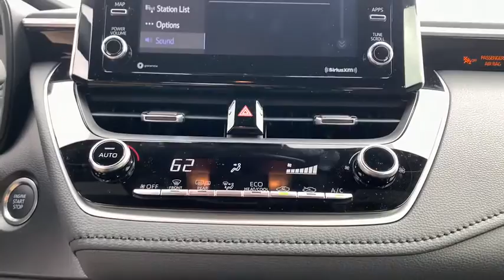2021 Toyota Corolla South Bend, Mishawaka, Elkhart, Warsaw, Granger, IN 121467D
Classic Silver Metallic New 2021 Toyota Corolla available in Elkhart, Indiana at Heart City Toyota. Servicing the South Bend, Mishawaka, Warsaw, Granger, IN area.

Heart City Toyota is taking the needed steps to make your next vehicle purchase / service as safe as possible. Some of these steps include complete online buying, shopping by appointment combined with pickup and delivery for both sales & service. We are sanitizing vehicles prior to your appointment & on delivery, we are doing our part to make your next vehicle purchase / service as safe as possible.*COMES WITH ToyotaCare* Which Includes No Cost Service Plan for 2 years or 25,000 Miles whichever comes first and 24 Roadside Assistance is included for 2 years with unlimited miles. See Store for details and exclusions. Valid only in the continental U.S. and Alaska. Prius, Prius Plug-in Hybrid, and Prius Prime comes with an extra year of roadside assistance, for a total of 3 years from date of purchase.*TECHNOLOGY FEATURES:* This Toyota Corolla Includes Steering Wheel Audio Controls, Anti Theft System, Aftermarket Anti Theft System, AM/FM Stereo, Outside Temperature Gauge*STOCK# 121467D * Heart City Toyota has this 2021 Toyota Corolla SE ready for sale today with an additional *13 Other Corollas Like This In Stock!* Don't forget Heart City Toyota WILL BUY OR TRADE FOR YOUR VEHICLE.*DEALER CONTACT INFO:* Call Heart City Toyota today at * TO SCHEDULE YOUR TEST DRIVE* of this 2021 Toyota Corolla SE! Heart City Toyota proudly serves Elkhart, IN and the surrounding communities of South Bend, Mishawaka & Goshen. You can also visit us at, 711 North Nappanee Street Elkhart IN, 46514 to check it out in person!*MECHANICAL FEATURES:* Scores 40.0 Highway MPG and 31.0 City MPG! This Toyota Corolla comes Factory equipped with an impressive 2.0l i4 dohc 16v engine, an cvt transmission. Other Installed Mechanical Features Include Heated Mirrors, Power Windows, Traction Control, Power Mirrors, Cruise Control, Tire Pressure Monitoring System, Telescoping Wheel, Disc Brakes, Intermittent Wipers, Trip Computer, Variable Speed Intermittent Wipers, Tachometer, Power Steering*INTERIOR OPTIONS:* Automatic Climate Control, Leather Wrapped Steering Wheel, Air Conditioning, Bucket Seats, Illuminated entry, Rear Seat Center Armrest, Vanity Mirrors, Reading Light(s), Rear Window Defroster, Split Folding Rear Seat, Tilt Steering Wheel, Center Arm Rest*EXTERIOR OPTIONS:* Alloy Wheels, Auto Headlamp, Spoiler / Ground Effects*SAFETY OPTIONS:* Electronic Stability Control, Brake Assist, Integrated Turn Signal Mirrors, Knee AirBag, Overhead airbag, Dual Air Bags, Delay-off headlights, Speed Sensitive Steering, Anti-Lock Brakes, Occupant sensing airbag, Passenger Air Bag Sensor, Front Side Air BagsLooking for Toyota Motor Credit financing? Our Heart City Toyota finance specialist will work with you to find the loan or lease that works for you for on this new Toyota Corolla for sale. Heart City Toyota has new cars for sale and used cars for sale in Elkhart.Sales Tax, Title, License Fee, Registration Fee, $199 Dealer Documentary Fee, Finance Charges, Emission Testing Fees and Compliance Fees are additional to the advertised price.Scores 40 Highway MPG and 31 City MPG! This Toyota Corolla delivers a Regular Unleaded I-4 2.0 L/121 engine powering this Variable transmission. Wi-Fi Connect with up to 2GB within 6-month trial Mobile Hotspot Internet Access, Wheels: 18 Machined Alloy -inc: dark gray painted accents, Variable Intermittent Wipers.* This Toyota Corolla Features the Following Options *Trunk Rear Cargo Access, Trip Computer, Transmission: Dynamic Shift CVT -inc: physical first launch gear and normal and sport driving modes, Transmission w/Sequential Shift Control w/Steering Wheel Controls, Toyota Safety Sense (TSS) 2.0, Tires: P225/40R18 All-Season, Systems Monitor, Strut Front Suspension w/Coil Springs, Steel Spare Wheel, Side Impact Beams.* Visit Us Today *A short visit to Heart City Toyota Scion located at 711 N Nappanee St, Elkhart, IN 46514 can get you a tried-and-true Corolla today!